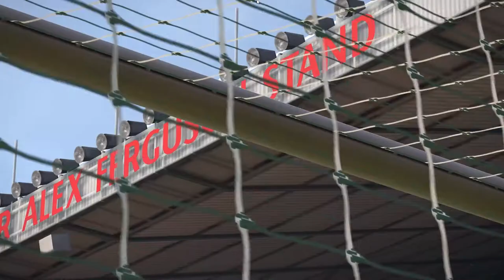PES 2016 | КАРЬЕРА | #69 | БЕЗ РЕЗИНЫ!